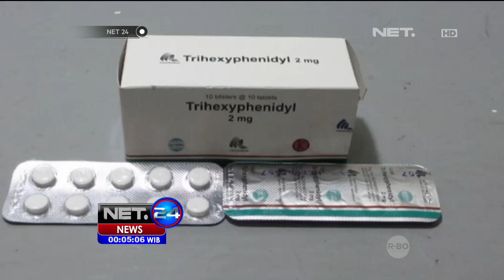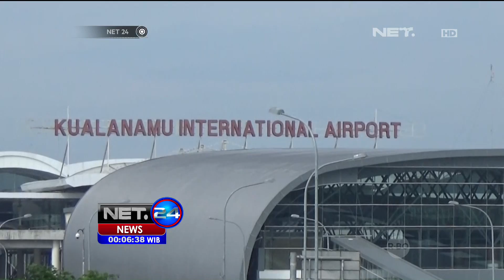4 Orang Terluka Akibat Berdesakan Keluar Dari Kecelakaan Pesawat Lion Air - NET24